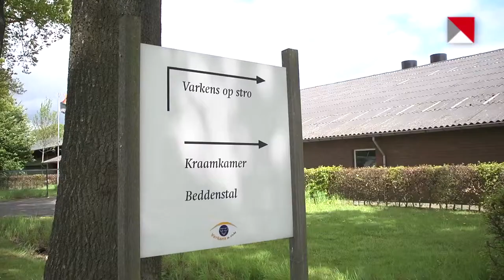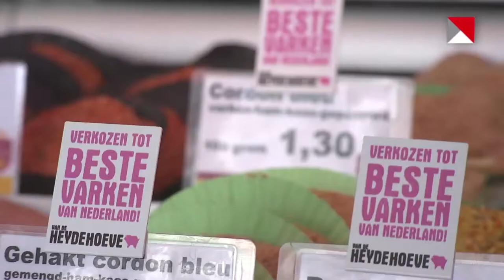Agrofoodpluim voor Heyde Hoeve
Varkenshouderij Heyde Hoeve ontving woensdag 20 mei de Agrofoodpluim. Met deze aanmoedigingsprijs spreekt de provincie Noord-Brabant haar waardering uit voor de duurzame samenwerkingsaanpak met smaakvol, gezond en eerlijk vlees als resultaat.